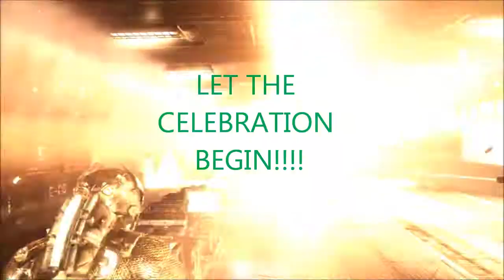Dead Space 3 Coopapotamus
you horse and I hop back into our coop adventure with tons of deaths and tons of giggles.

All videogame footage was recorded by sc0ttl0per